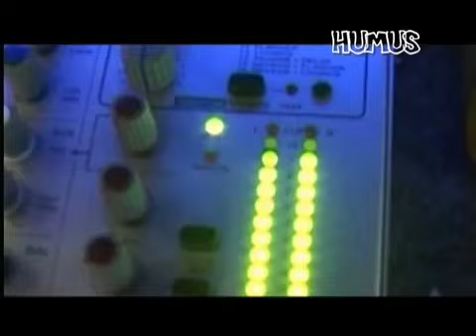HUMUS (PARTE 1 di 3)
Una band si racconta e si presenta ad un produttore. Cosa succederà?